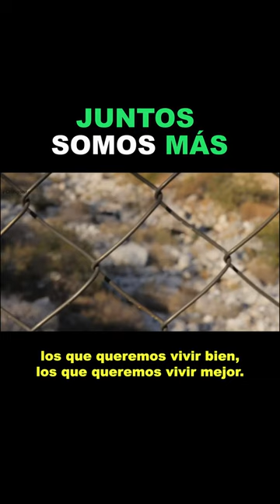CHINGONAS Ludivina Lozano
Ludivina Lozano se dedica a trabajar con comunidades vulnerables, especialmente con mujeres que han sido víctimas de violencia. Su labor se enfoca en el reconocimiento de la violencia y la reintegración laboral, reconociendo que la injusticia es también un tema cultural.